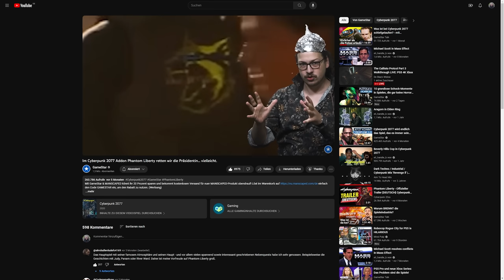Mit Projekt Orion beginnt die Zukunft von Cyberpunk!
Mit GameStar & MANSCAPED könnt ihr 20 Prozent sparen und bekommt kostenlosen Versand für euer MANSCAPED-Produkt obendrauf! einfach den Code GAMESTAR ein, um den Rabatt zu nutzen. (Werbung)

Cyberpunk 2077 ist mit der Phantom Liberty-Erweiterung endlich fertig. Die Arbeit am riesigen Rollenspiel ist nach 3 Jahren voller Patches und einer großen Erweiterung gerade beendet - und schon steht der Nachfolger in den Startlöchern. Der läuft aktuell noch unter dem Codenamen ORION und befindet sich in der Konzeptionsphase.

Dementsprechend ist die Informationslage natürlich aktuell enorm dünn, ein paar Hinweise gibt es aber doch. Wir haben für euch alle Infokrümel aus dem Netz gefischt, die es zum Nachfolger schon gibt - und fassen außerdem zusammen, was Cyberpunk 2 tatsächlich braucht, um seinen Vorgänger noch zu übertreffen. Wie geht die Story weiter? Was braucht die Open World? Und welche Spielmechaniken müssen dringend in den zweiten Teil? Wir schlagen uns für euch durch Fakten, Wünsche und die ein oder andere Verschwörungstheorie.

Folgt uns!